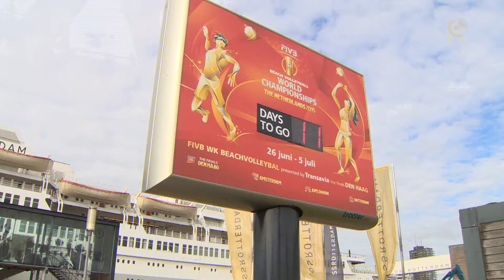SS Rotterdam krijgt zandbakken voor de deur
Vrachtwagens vol zand rijden maandag af en aan op Katendrecht. Ze storten zand voor het WK Beachvolleybal, dat vanaf 26 juni in Nederland plaatsvindt. Rotterdam is een van de speelsteden. Met een prachtig decor: het SS Rotterdam.

   Lees meer: SS Rotterdam krijgt zandbakken voor de deur